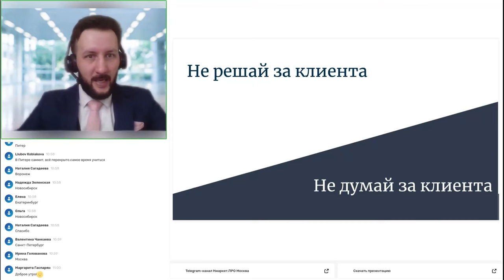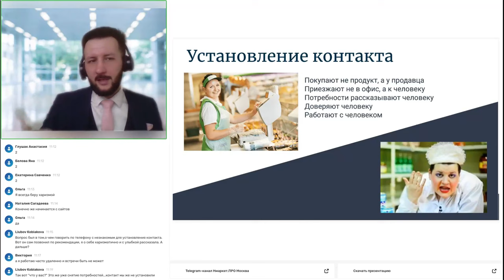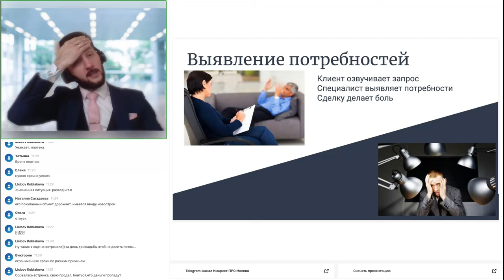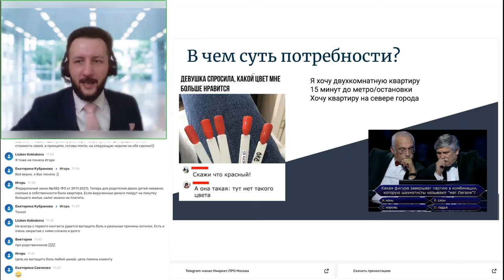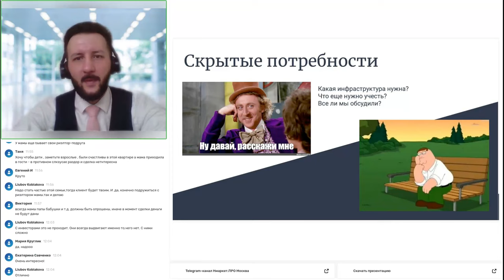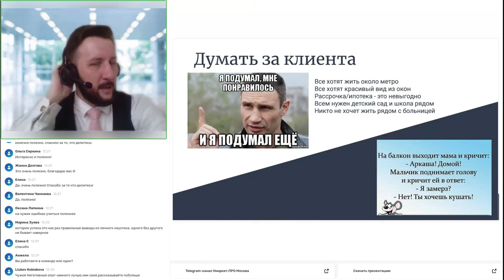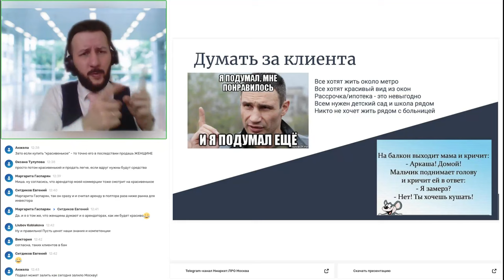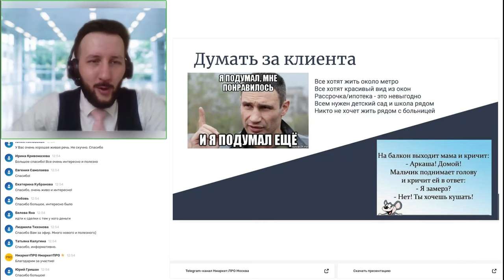Не думай за клиента, не решай за клиента. Работа риэлтором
Потребности, запросы, боли — все это вроде бы сходные понятия, но их важно различать. Опытный риелтор показывает высокие результаты тогда, когда умеет слушать клиента и видеть за его запросами реальные потребности и боли.

Михаил Жилин, опытный специалист по инвестициям в недвижимость, поделился инструментами, позволяющими еще грамотнее и качественнее работать с клиентом, а главное —  не решать за клиента, а помогать решить ему самому:
Самый важный этап работы с клиентом.
Методы установки контакта и выявления потребностей.
Различия между запросом, потребностью и болью.
Вопросы, которые важно задать клиенту.
Основные ошибки в работе с клиентом.
Способы повышения среднего чека, благодаря точному определению потребностей клиента.